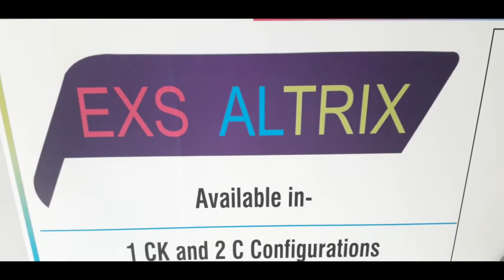GODREJ altrix lock for single doors | safety lock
Chandy's locks has been in the hardware field for the last 20 years. Our shops are located at Ettumanoor and Thiruvalla. For orders and enquiries please contact or whatsapp @ 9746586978 , 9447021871 , 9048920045 , 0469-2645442 , 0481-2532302.